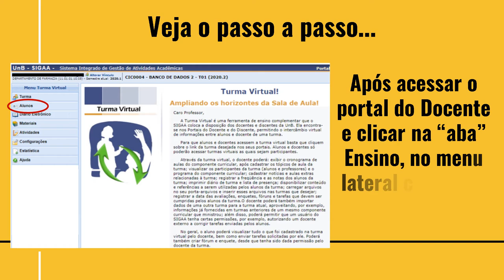3 - SIGAA_Lançar Frequência em Planilha (2020)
Neste vídeo, apresentamos como lançar a frequência em planilha.